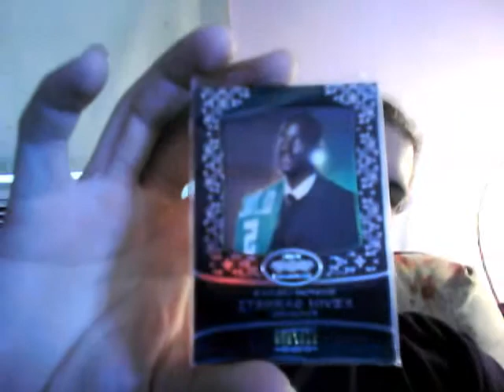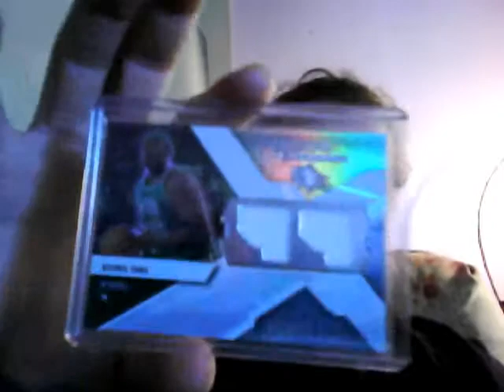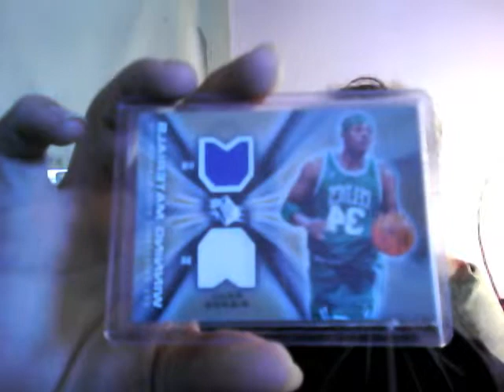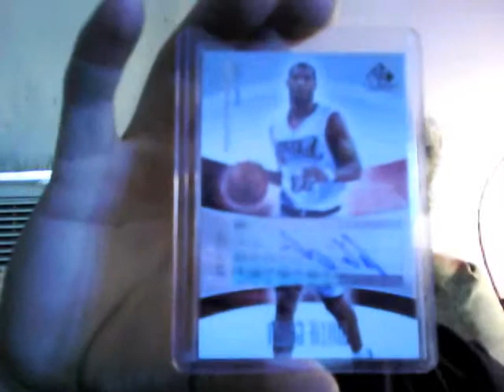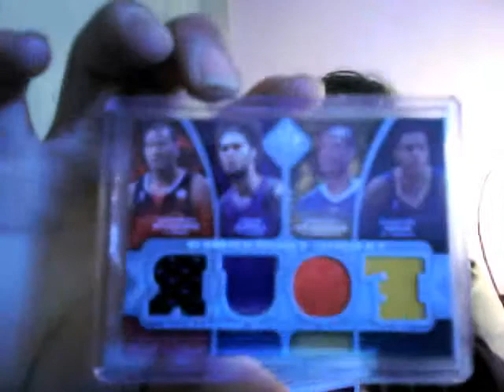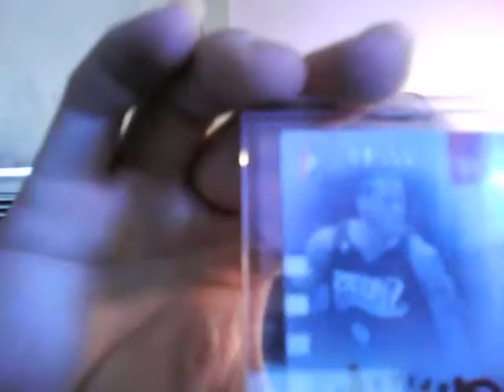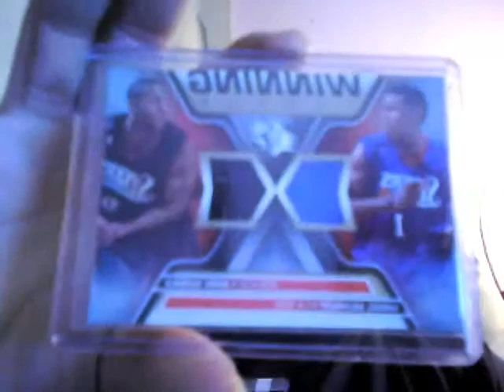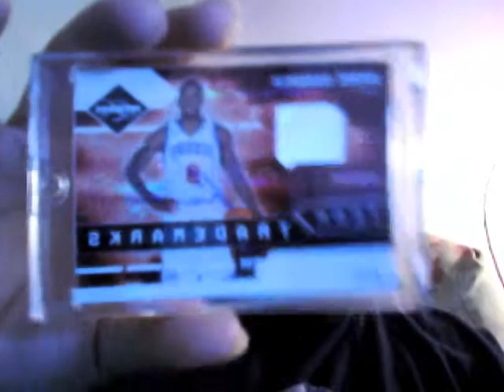Monthly Card Update 1/1/10-3/16/10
Alot more pick ups for my PC's.